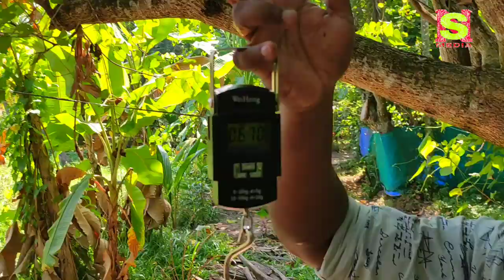കൂട്ടുകാരന്റെ ഫാമിൽ പോയി മീൻപിടിച് ചുട്ടടിച്ചാലോ.//Kerala Fishing And Cooking//Tilapia Fish Cutting.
നമ്മുടെ വീഡിയോ കാണുന്ന നമ്മുടെ ചാനൽ സപ്പോർട്ട് ചെയ്യുന്ന എല്ലാ കൂട്ടുകാർക്കും ഒരുപാട് ഒരുപാട് നന്ദി..🥰🥰😘😘

ആലപ്പുഴ ജില്ലയിലെ ചേപ്പാട് ചൂളത്തെരുവിലാണ് ഈ ഫാം സ്ഥിതിചെയ്യുന്നത്.മത്സ്യം ആവശ്യമുണ്ടെങ്കിൽ  ഈ ഫാമുമായി ബന്ധപ്പെടാം.
ബന്ധപ്പെടേണ്ട ഫോൺ നമ്പർ
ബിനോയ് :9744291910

കൂടുതൽ വീഡിയോകൾക്കായി നമ്മുടെ ചാനൽ സന്ദർശിക്കൂ ..